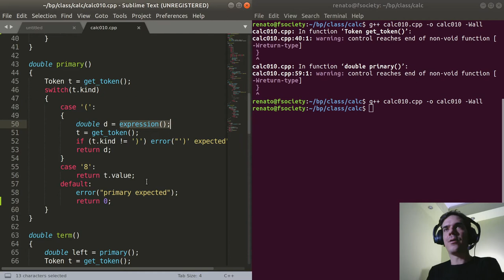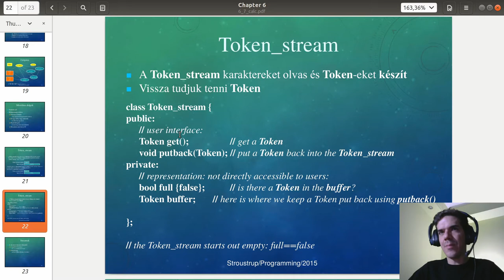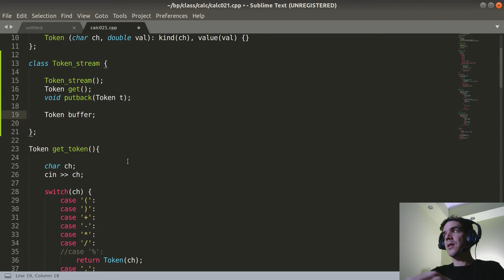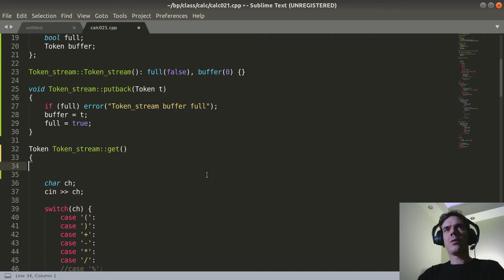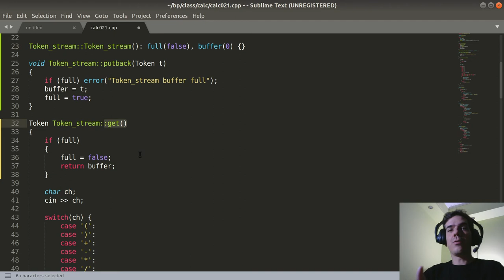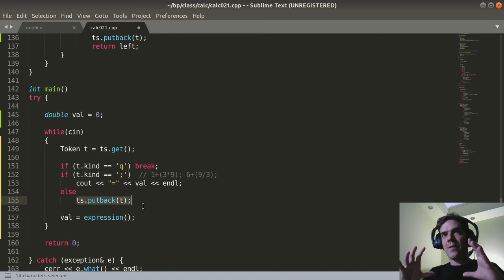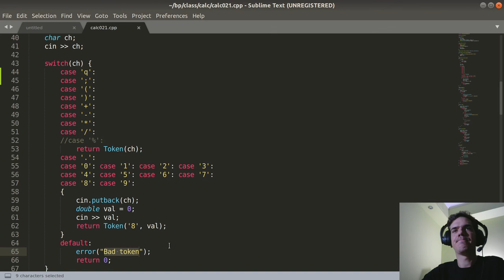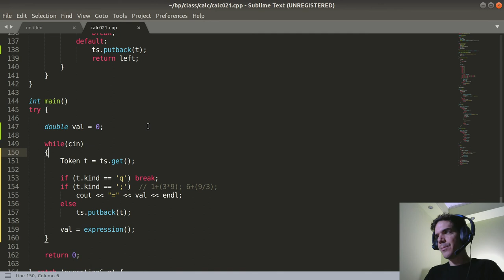Bevezetés a programozásba V./2 | Számológép, 2. rész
Bevezetés a programozásba V./2

0:00 Bevezető
0:48 Felvezetés
7:09 Token stream
37:49 Drill
41:15 Zárszó